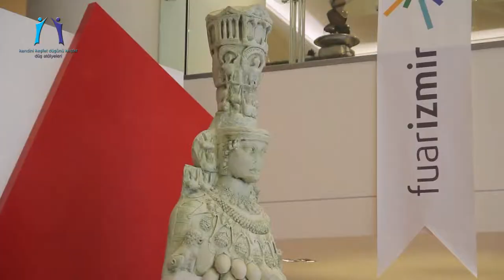Düş Atölyeleri - Büyük Efes Sanat Turu Klip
Düş Atölyelerinin bir etkinliği olarak 19 Şubat 2015 tarihinde, Sanat oteli olan Swissotel Büyük Efes içindeki sanat eserlerini tanıdığımız sanat turunun klibi. Herkese öneriyoruz.